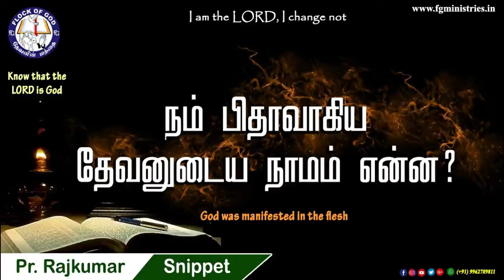நம் பிதாவாகிய தேவனுடைய நாமம் என்ன?